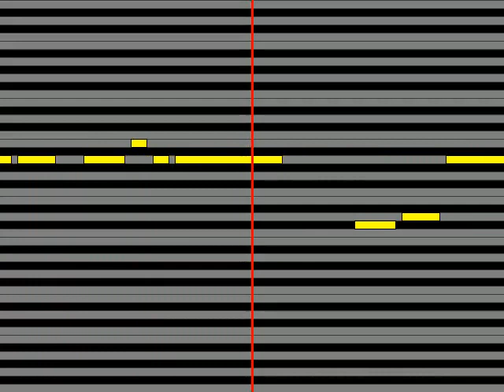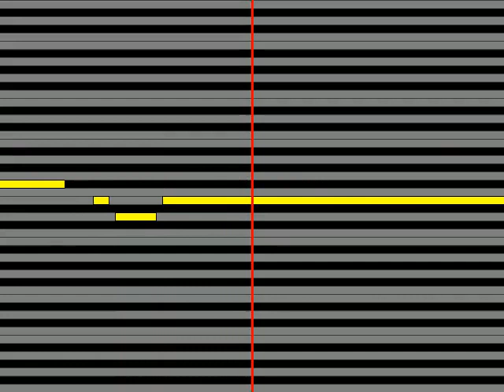【ガイドメロディ】 太田裕美&ゴスペラーズ 恋人たちの祈りGET AWAY